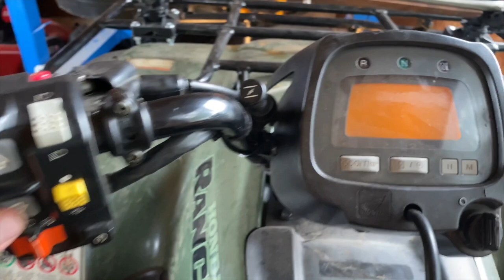RACCOON IS ANGRY | Predators & Trespassers | Security On The Farm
Adding a little more security to the farm while also expanding our front entrance. Making the driveway longer to allow us to pull into the driveway even with a trailer if needed. This of course adds just a little more protection to the property from drifters and those that aren't welcome.

We also continue our war on raccoons & predators. I don't feel like predators are addressed enough as an issue on an educational level in the homesteading & farming community. I AM SHOCKED as to how aggressive a raccoon can be even when not trapped.

Driveway Sensor

Proudly Growing with 🌱 Hoss Tools 🌾 Seeds from the beginning!
Use code "CogHill" for FREE 🍅’s!

*I’m a proud grandson of a stockbroker with forty years experience. As a dad now I want to make sure I save money for my boys future. I currently use and have for the last 2 years Robinhood to invest. It’s simple and easy and if you use my link we both will receive a free stock. There are no fees associated with this app other than what stocks you purchase after signing up. I am sharing this information as a friend to you. Thank you. 😊